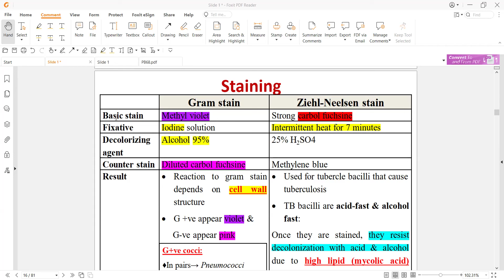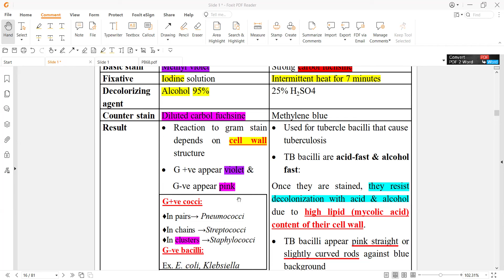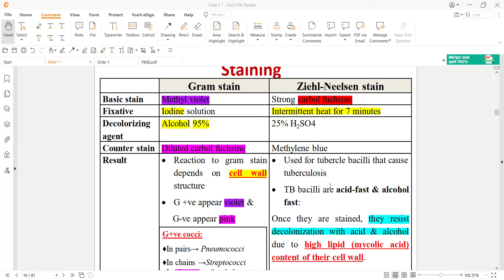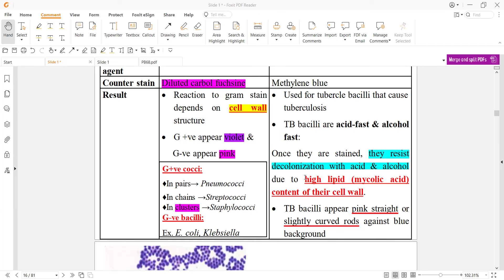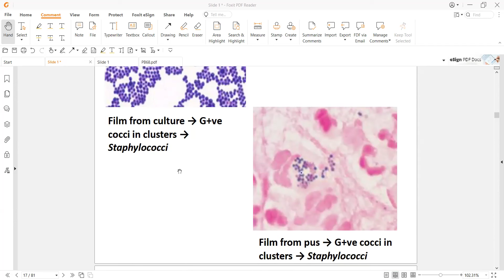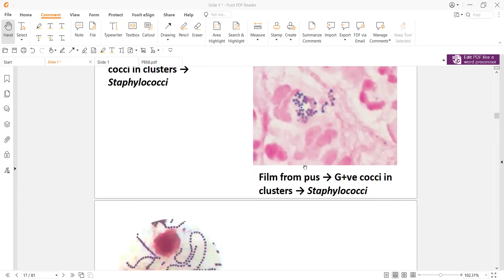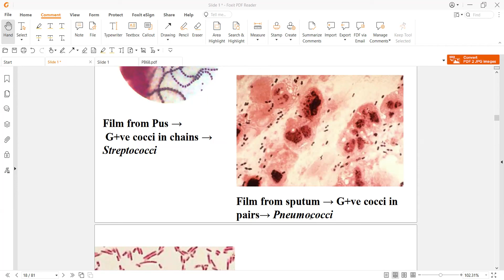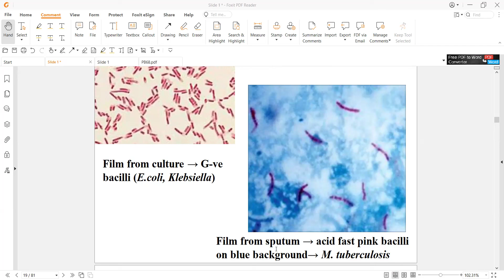نظري عملي ميكرو طب الفيديو الثاني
مراجعه سريعه على نوعين الصبغات اللي في المنهج
صبغة جرام Gram stain و زيل نيلسن Acid Fast Stain

الايودين مثبت بينطق Mordant or fixative agent